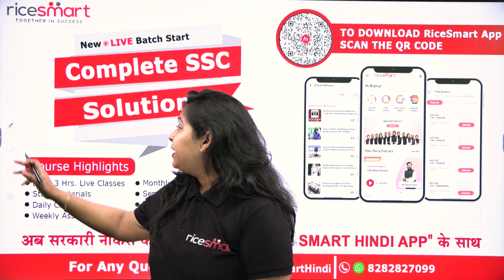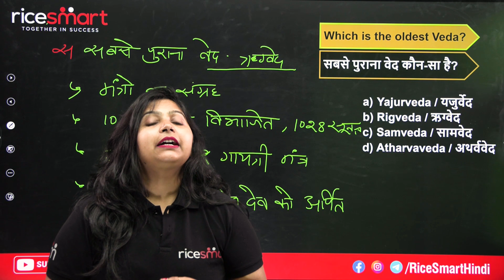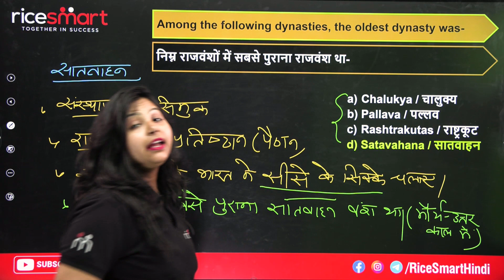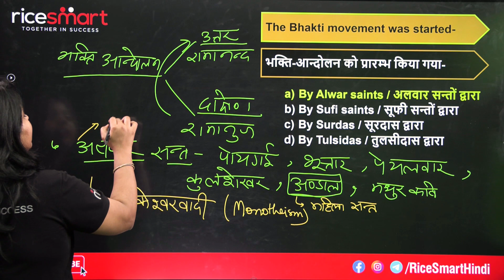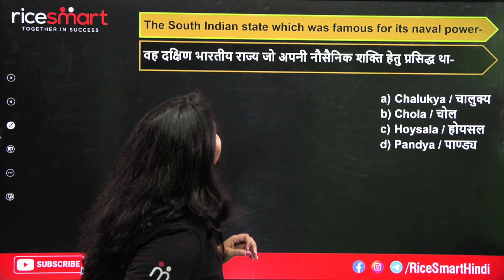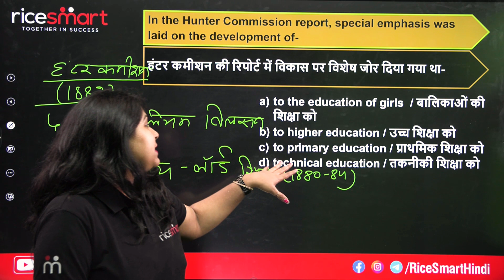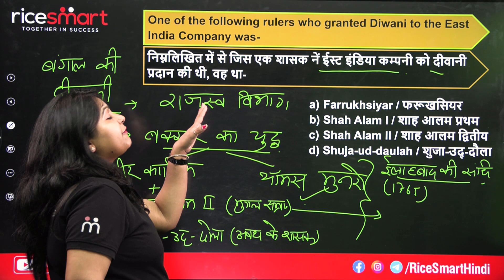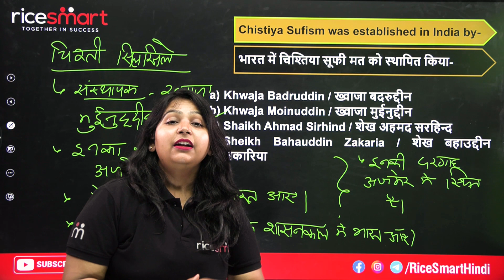History(Static GK) for All Competitive Exams | History Important MCQ | History by Sonam Mam